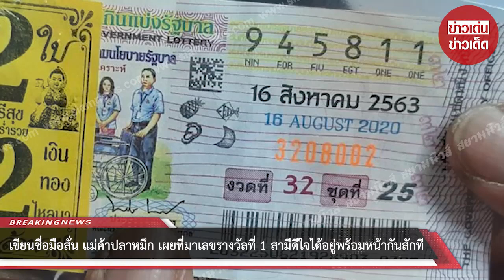เขียนชื่อมือสั่น แม่ค้าปลาหมึก เผยที่มาเลขรางวัลที่ 1 สามีดีใจได้อยู่พร้อมหน้ากันสักที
เมื่อวันที่ 17 สิงหาคม 2563 ผู้สื่อข่าวรายงานว่า จากกรณีที่มีผู้โชคดีถูกลอตเตอรี่รางวัลที่ 1 ประจำวันที่ 16 สิงหาคม 2563 จำนวน 1 ราย อยู่ในพื้นที่หมู่ 18 บ้านวังขอน ต.คลองกระจัง อ.ศรีเทพ จ.เพชรบูรณ์ โดยเป็นแม่ค้าขายปลาหมึกย่างตามตลาดนัด รับเงินไป 6 ล้านบาท ล่าสุดผู้สื่อข่าวได้เดินทางไปที่บ้านเลขที่ 82 หมู่ 18 บ้านวังขอน ต.คลองกระจัง อ.ศรีเทพ พบนางนงนุช กึ่งกลาง อายุ 52 ปี กล่าวว่า ผู้ที่ถูกลอตเตอรี่รางวัลที่ 1 คือ น.ส.เยาวลักษณ์ วนกระโทก หรือ จุง อายุ 30 ปี เป็นหลานสาวของตน ซึ่งขณะนี้กำลังเดินทางไปขึ้นเงินที่กองสลาก โดยตามปกติตนกับจุงหลานสาว จะไปขายปลาหมึกย่าง ที่ตามตลาดนัดต่างๆใกล้บ้าน

โดยเมื่อวานได้ไปขายอยู่ที่ตลาดนัดอิงนา ซึ่งอยู่ในทุ่งนาท้ายหมู่บ้านวังขอน และขณะที่กำลังขายอยู่ ได้มีแม่ค้าที่ในตลาดนัดบอกว่า รางวัลที่ 1 ครั้งนี้ออกหมายเลข 945811 จุงหลานสาวจึงนำลอตเตอรี่ที่ซื้อไว้ในวันแม่ขึ้นมาดู ปรากฏว่า ถูกรางวัลที่ 1 ตนจึงบอก ให้เซ็นชื่อสลักหลังลอตเตอรี่ไว้ แต่ปรากฏว่าจุงมือไม้สั่นจนเขียนไม่ได้ ทำท่าจะเป็นลม ตนจึงใช้วิธีให้จุงถือลอตเตอรี่แล้วใช้โทรศัพท์มือถือถ่ายรูปไว้ หลังจากนั้นก็แจกปลาหมึกย่าง ให้คนในตลาดกินจนหมด แล้วจึงรีบเดินทางกลับบ้าน จากนั้นไปลงบันทึกประจำวันที่ สภ.ศรีเทพ

นางนงนุช กึ่งกลาง ยังกล่าวถึงที่มาของลอตเตอรี่ใบดังกล่าวว่า เกิดจากเมื่อก่อนวันแม่ น.ส.เยาวลักษณ์ หรือ จุง หลานสาว ได้มาบอกตนว่า ฝันเห็นผู้หญิงแก่ๆ ใส่ชุดสีขาว ซึ่งตนคิดว่าน่าจะเป็นย่าทวดที่จากไปนานแล้ว ได้มาถามว่า อยากได้เลขไหม อยากได้ให้แบมือแล้วหลับตา แล้วก็เอาเหรียญบาทใส่มือให้ 2 เหรียญ ตนจึงให้จุงหลานสาวไปหาซื้อลอตเตอรี่ที่มีเลขท้าย 3 ตัว 211 ที่ตลาด แต่ปรากฏว่าหาไม่ได้ ได้แต่ 811 เพียงชุดเดียว และเป็นใบที่ถูกรางวัลที่ 1 ดังกล่าว ส่วนเงินบางส่วนเห็นหลานสาวบอกว่า จะแบ่งไปทำบุญบูรณปฏิสังขรณ์สิ่งปลูกสร้างภายในวัดวังขอนที่ยังไม่แล้วเสร็จ

ต่อมา นายจตุรพล ตาแจ้ง อายุ 42 ปี สามีของ น.ส.เยาวลักษณ์ วนกระโทก หรือ จุง ได้เดินทางกลับจากไปรับจ้างขับรถแบคโฮ ที่ อ.ลำปลายมาศ จ.บุรีรัมย์ มาถึงที่บ้าน โดยนายจตุรพล กล่าวว่า ตนรู้สึกดีใจมากที่จะได้กลับมาอยู่กับบุตรชายที่บ้าน มาค้าขายเหมือนเดิม โดยช่วง Covid ครอบครัวตนลำบากมาก ขายของไม่ได้เลย มีเพียงค่าแรงรับจ้างขับรถแบคโฮเพียงอย่างเดียว โดยก่อนหน้านี้แฟนได้โทรบอกเพียงว่า ฝันเห็นคนอยู่บนบ้านเยอะมาก และแมวไปถ่ายไว้บนบ้านเต็ม พร้อมบอกตนว่า ไม่ใช่เราจะถูกรางวัลหรือ และแฟนยังบอกว่ามีคนมาเข้าฝันบอก 211 แต่หาซื้อไม่ได้ มี 811 เพียงใบเดียว